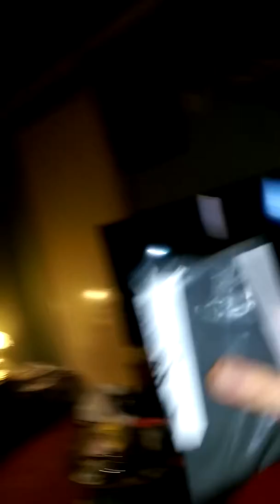Mystery box unboxing (mystery package) pt one .